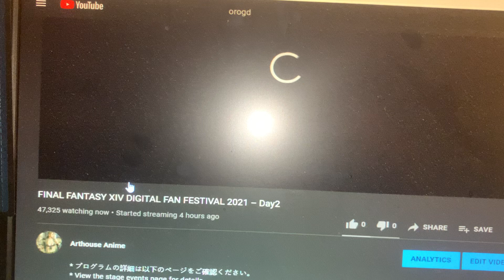Confused YouTube FFXIV official and Saga Frontier